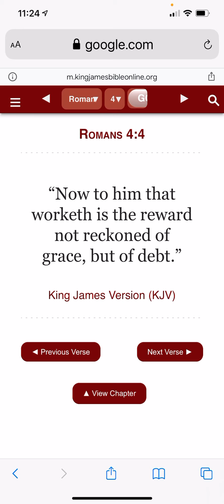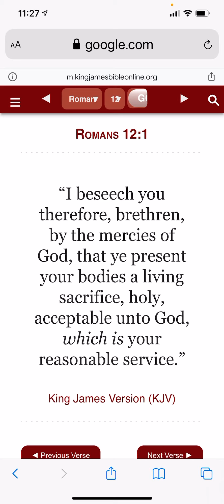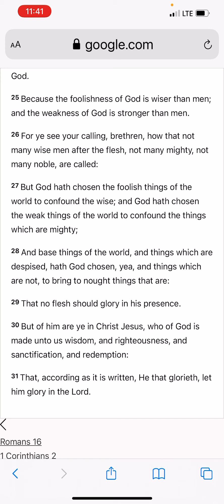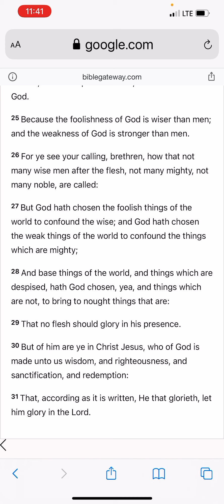We Just Love His Face